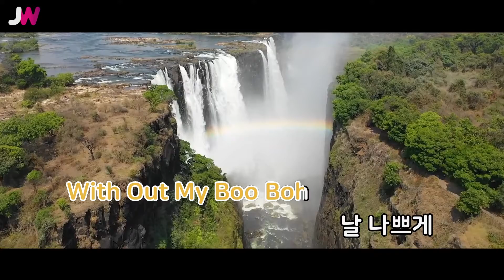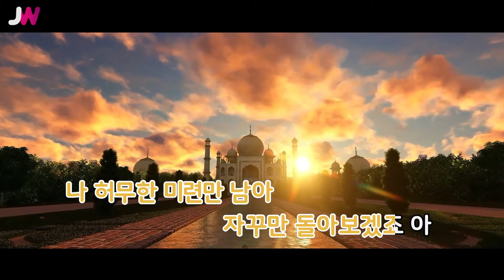[JW노래방] 내기리 / 유니티 / JW Karaoke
번호 - 04096
제목 - 내기리
가수 - 유니티